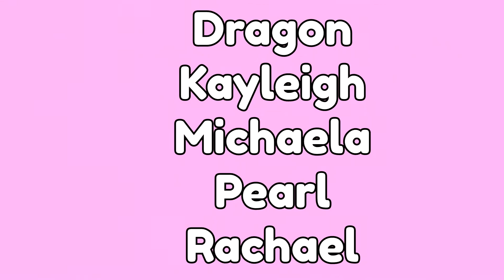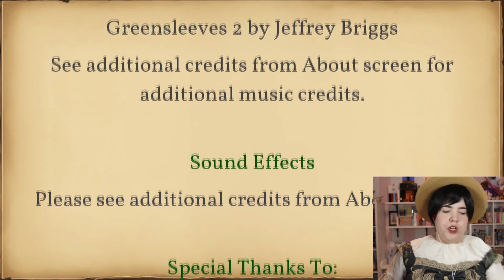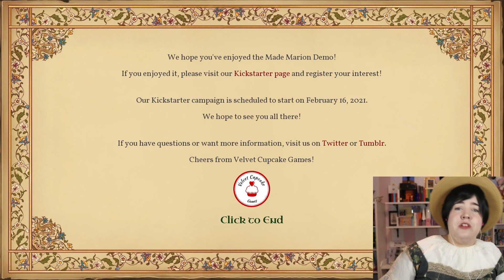WHY IS EVERYBODY SO ATTRACTIVE | Made Marion Sherwood Demo Part 2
I am honestly appalled that the team at Velvet Cupcake can make every single character from Robin Hood hot. APPALLED I SAY!!

Like when you can take FRIAR TUCK and turn him into--well--just watch. You'll see.

And OF COURSE I'm still simping over Little John. Once this whole game is out y'all know I'm going after him first!!

This is all for the Sherwood Demo in Made Marion, so next week we'll be starting the Notthingham version!

Make sure you follow Velvet Cupcake Games to stay up to date on all the happenings and for an eventual release date: